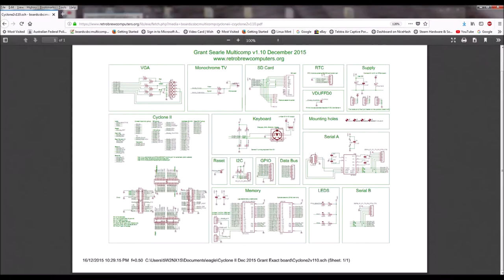Multicomp Build 6502, Z80 or 6809. Retro Computer using FPGA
Retro Computer Update. PCB finally arrived. Now time to start building.
Hardware PCB Design
Software
Pick-and-mix to create your own custom computer on a low-cost FPGA board
(BASIC, Z80, 6502, 6809, internal/external RAM, serial/keyboard+monitor, SD-card for CP/M or other storage)
Based on Grant Searle Work several years ago